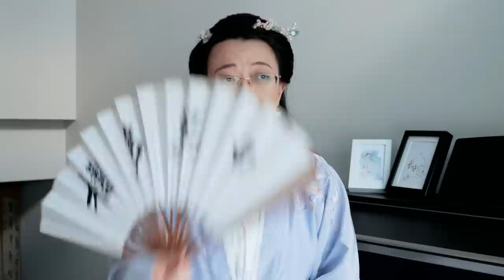The Song of Glory - Rantimpression? (Yeah, I made up a word for it)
Chat with me and other C Drama Lovers on Discord

｡:.ﾟヽ(*´∀`)ﾉﾟ.:｡